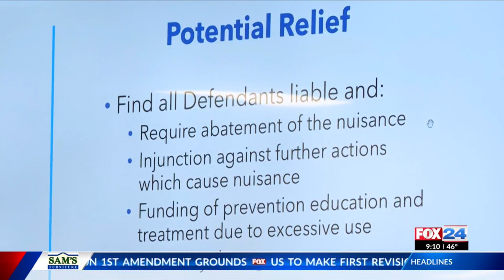Fayetteville School Board discusses joining lawsuit against social media companies; member resigns